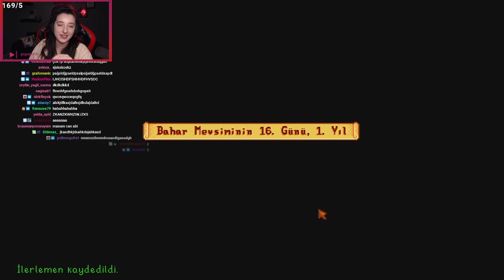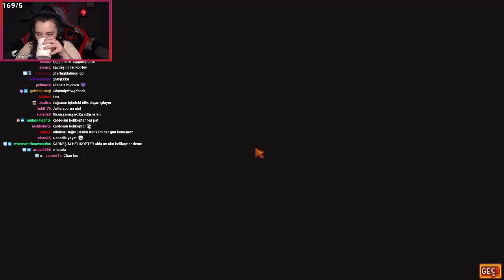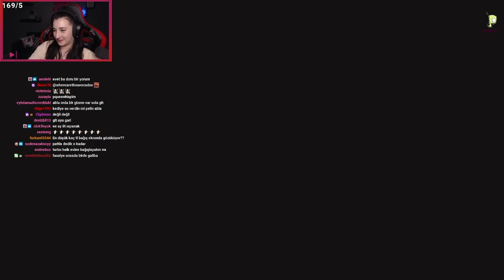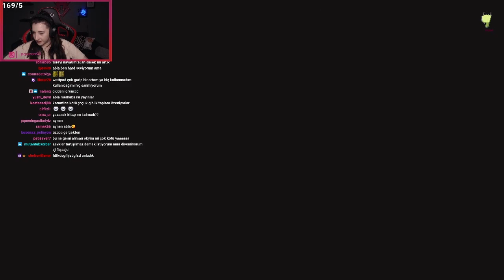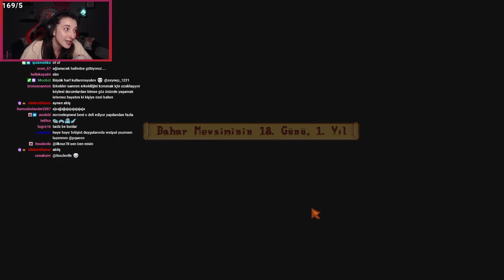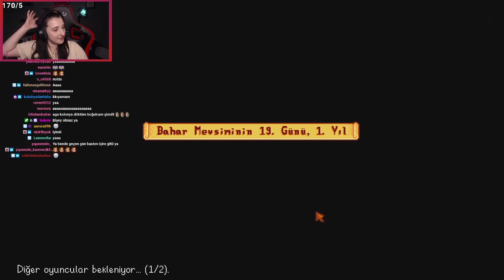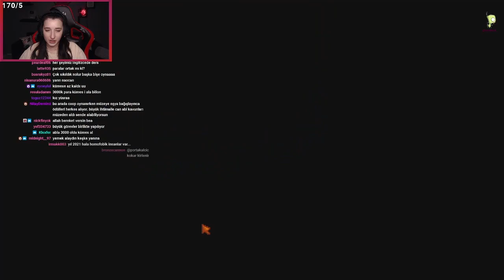HİKAYELERLE MADENLERE DOĞRU | STARDEW VALLEY 4.BÖLÜM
Coop'ta Gel serisinde sevgili Can Sungurla Coop tarzı oyunları oynuyoruz. Oynadığımız oyunların sonunda yapacağımız değerlendirmelere göre oyunun iyi ya da kötü olduğunu siz belirleyeceksiniz. Bu bölümde oynadığımız oyun "STARDEW VALLEY" oldu. Lütfen videoyu beğenmeyi, yorumlarda düşüncelerinizi belirtmeyi unutmayın. İyi seyirler...